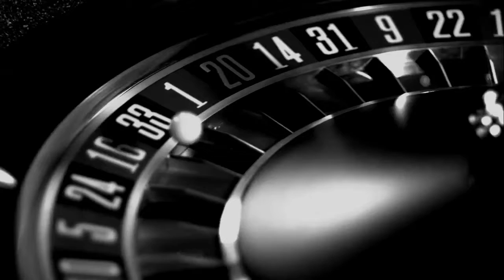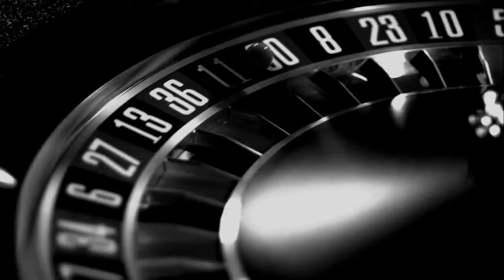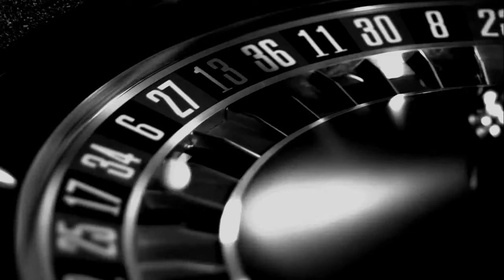Figaro Party & Attractieverhuur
Figaro Party & Attractieverhuur: het verhuurbedrijf dat van uw feest een succes maakt